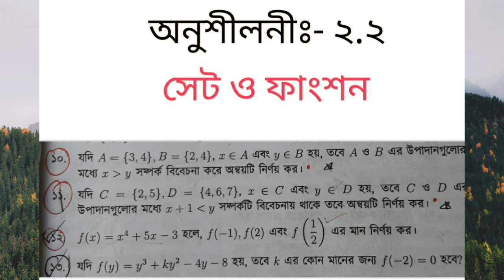Ssc Chapter 2.2 Part 2।।এসএসসি সেট ও ফাংশন part 2।।Class 9-10 Math 2.2।।সেট ও ফাংশন।।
Today I give the solution of ssc chapter 2.2 part 2. It also like এসএসসি সেট ও ফাংশন part 2.  This is for class 9-10 math 2.2. Where i solve no 10-13 of ssc math set and function.  If you want more video about class 9-10 math you can watch my channel regularly.  Hopefully you can get a gd support.. You also get more wonderful video.

If you want class six or class seven or class eight  math solution.  You can stay with me. i'll give all the math solution  regularly.

আজকে আমি ssc chapter 2.2 part 2 এর ভিডিও দিয়েছি। একে আমরা এসএসসি সেট ও ফাংশন part 2  ও বলতে পারি। আজকের ক্লাসে আমি class 9-10 math 2.2 এর ১০-১৩ নং প্রশ্নের সমাধান দিয়েছি।।
সবার অনেক ভালো লাগবে।। আমার ভিডিও তে লাইক করবেন, কমেন্টের মাধ্যমে আপনার অনুভূতি প্রকাশ করবেন।।
কোনো প্রয়োজনে যোগাযোগ করুন
০১৫১৬০০৯৮৩৩ নাম্বারে।

class_9-10_math_2.2